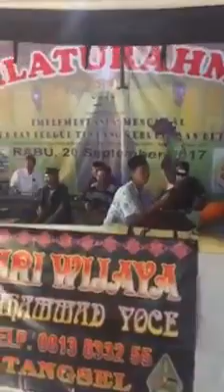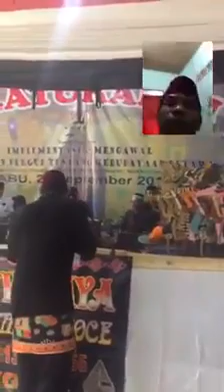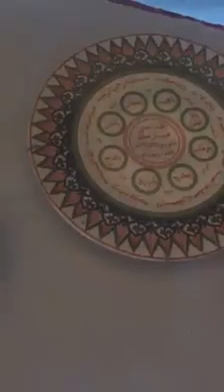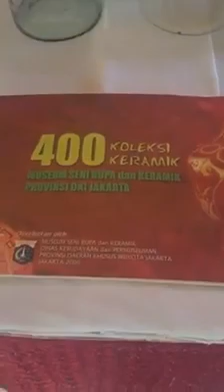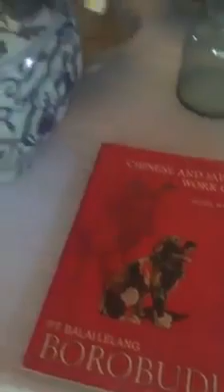WAYANG KULIT BETAWI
Pokoknye nyang nyangkut betawi aplod aje dah.